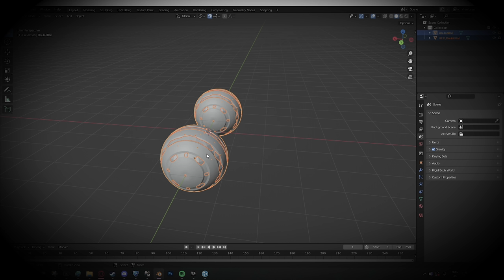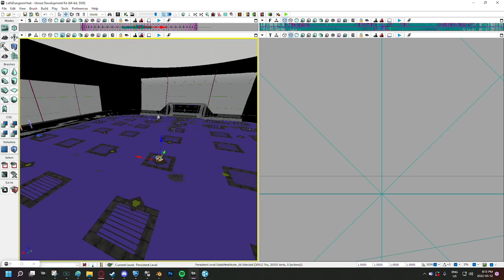I BROKE HEATSEEKER (Funny Results)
Check out @TheZurxHD @JG7tv

Camera Settings:
FOV: 110
Distance: 270
Height: 110
Angle: -4
Stiffness: 1